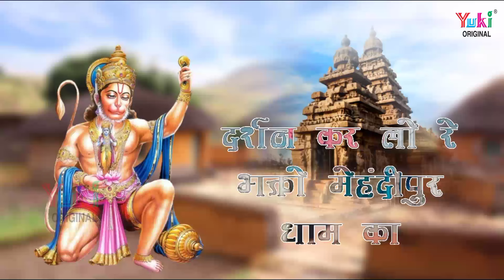Mehndipur Balaji Bhajan | दर्शन करलो रे भक्तो मेहंदीपुर धाम का | Darshan Mehndipur Dham Ka | (Video)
Song:  Darshan Karlo Re Bhakton Mehndipur Dham Ka
Singer:  Ram KUmar Lakkha
Lyrics: Raj Mehar
Category:  Hindi Devotional ( Hanuman / Balaji Bhajan)
Producers:  Amresh Bahadur - Ramit Mathur
Label : Yuki